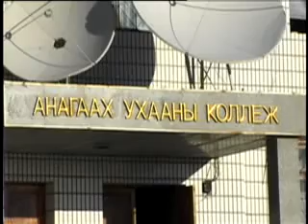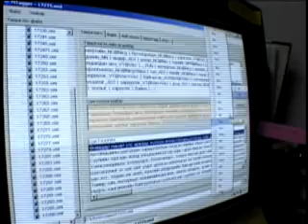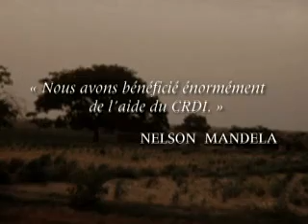Peser dans la balance